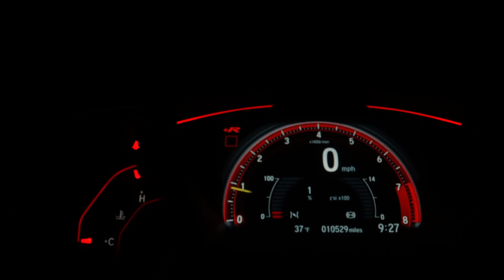Electric Vehicles (EV)